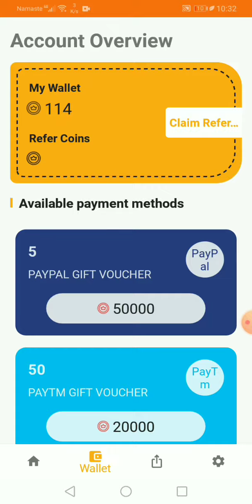SMS2U app real and fake